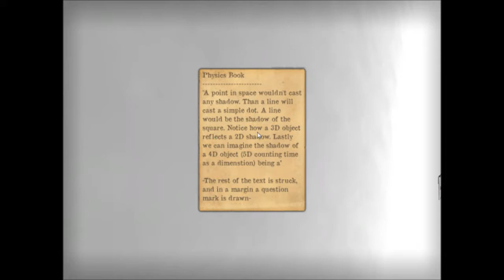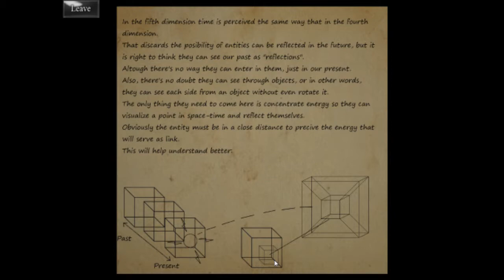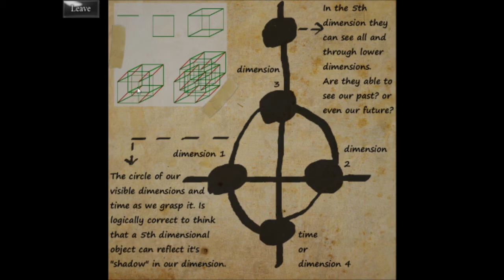Heritage -2- Understanding Code